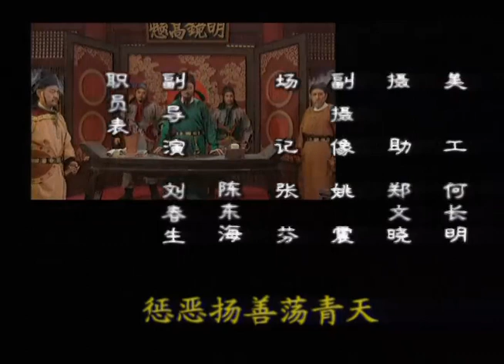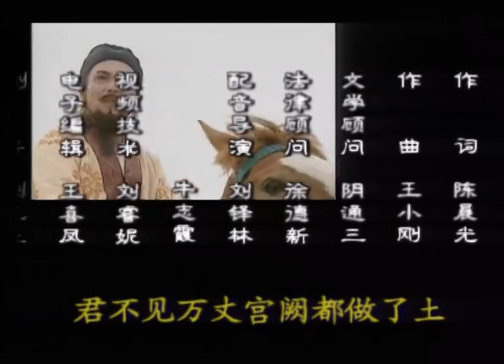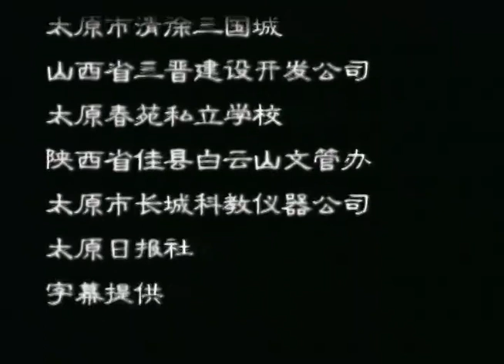狄仁杰断案－汉家营01